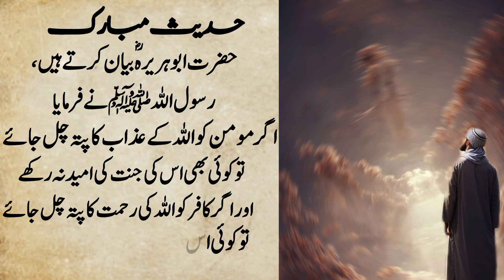Hadees Mubarak || Hadees sharif || Hadees in urdu || Hadith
مزیداسلامی ویڈیوز، احادیث، دعائیں، اسلامی سٹیٹس دیکھنے کیلئےچینل کو سبسکرائب  کریں۔
➡️Support